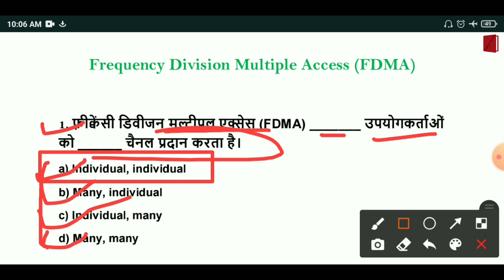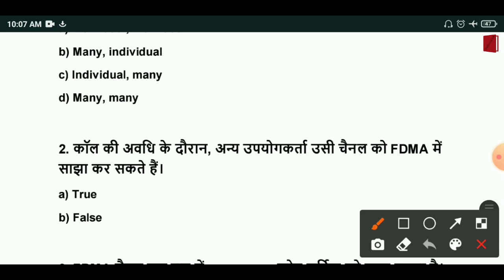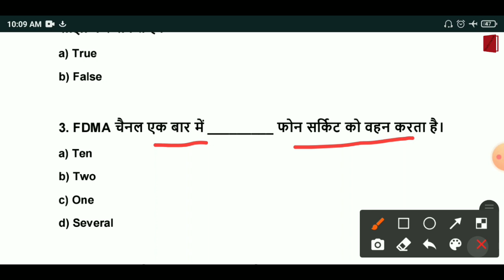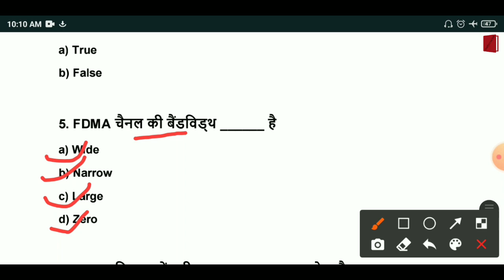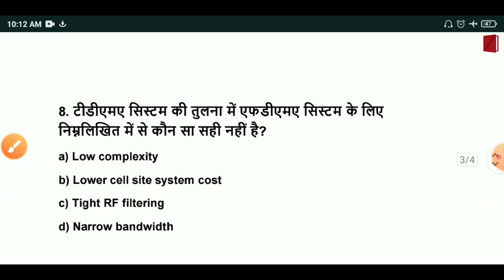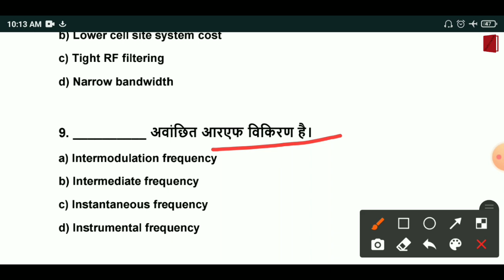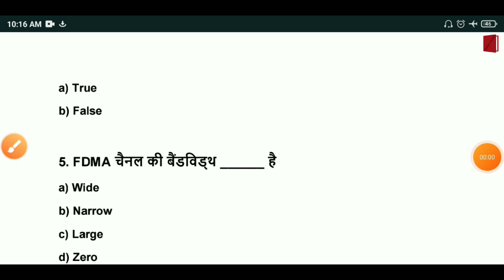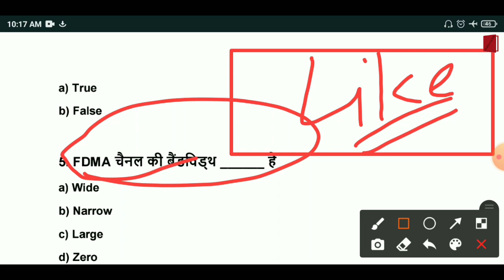FDMA Important MCQs | Wireless &Mobile Communication MCQ | Bteup Electronics Engg | WMC MCQ | Q&A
FDMA Important MCQs | Wireless &Mobile Communication MCQ | Bteup Electronics Engg | WMC MCQ | Question & Answer

Wireless & Mobile Communication  MCQ Question - Answer | Bteup Electronic Engg. Part 2 |Studycoach91

mcq - fdma